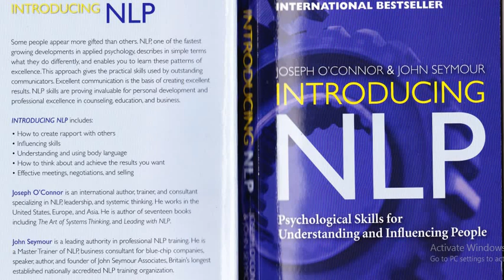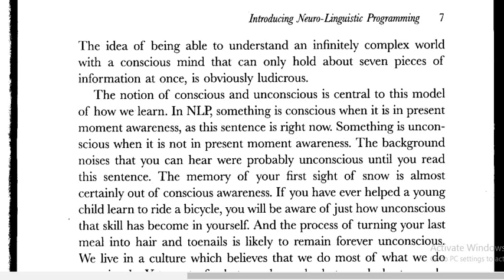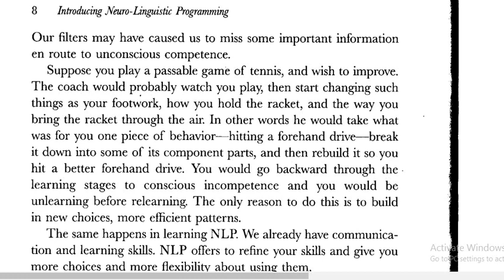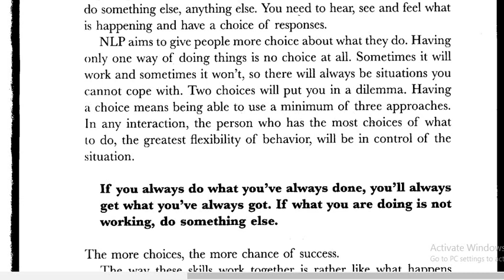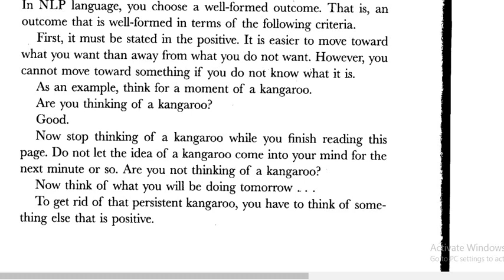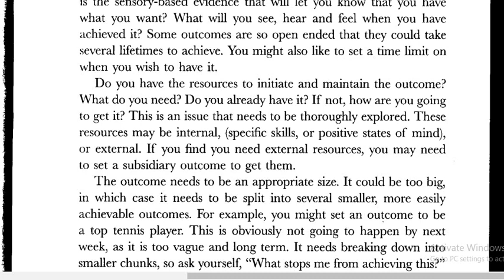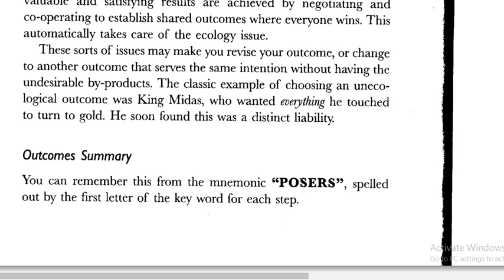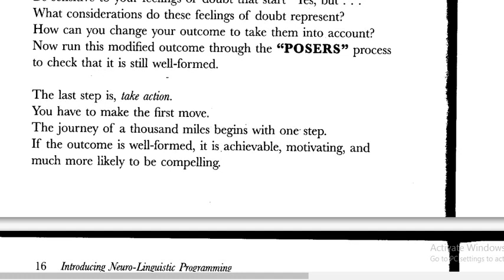3."Introducing NLP" -Joseph O'Connor & John Seymour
The 3d fragment from the J. O'Connor & J. Seymour Audio Visual Book: "Introducing NLP" / Temur iosebadze reads the fragment /.